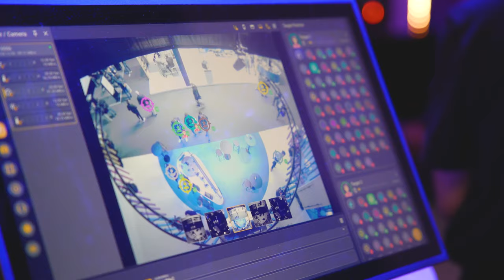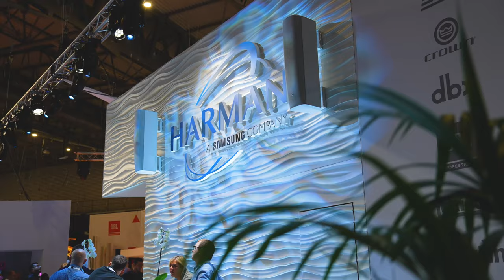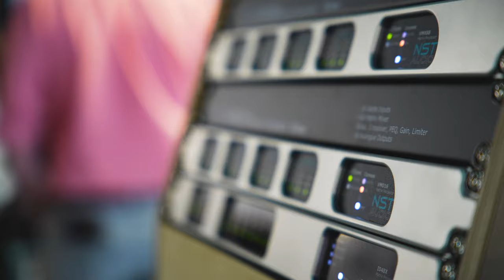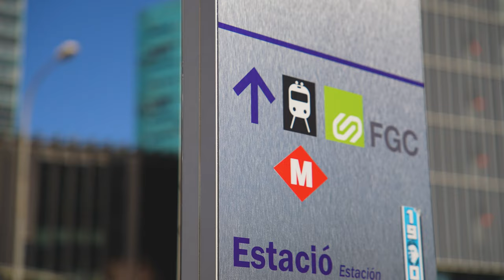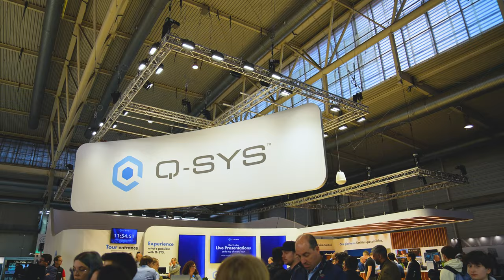ISE 2023 Wrap Up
And that’s a wrap! With ISE 2023 surpassing all expectations, we took a much needed breather to recap how the show panned out.